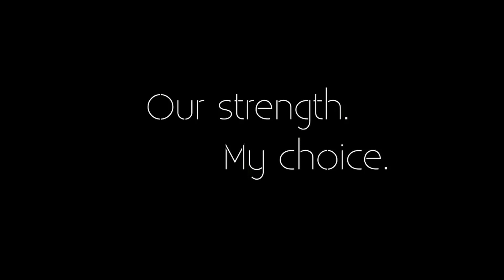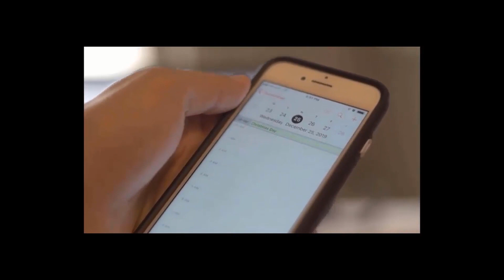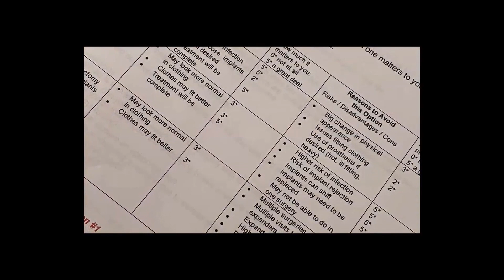Janice’s Story - Our Strength, My Choice